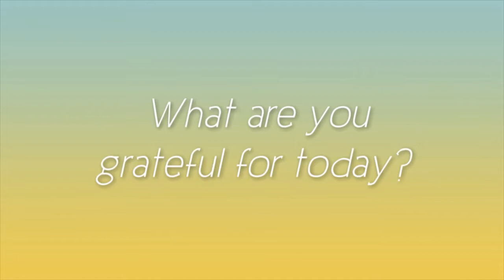R U OK? Thankfulness Pledge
Students and employees at Jefferson College take the "Thankfulness Pledge" to express gratitude during the holiday season.